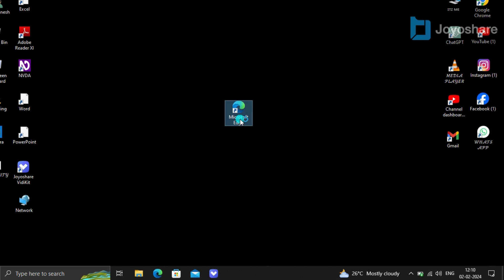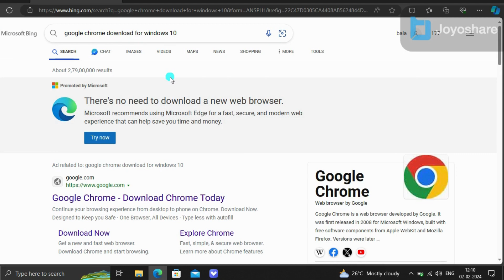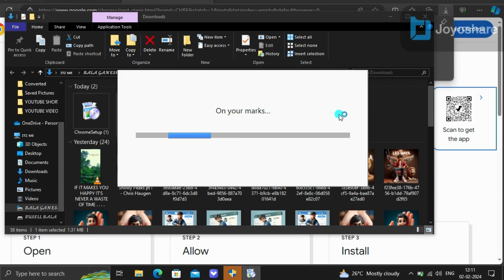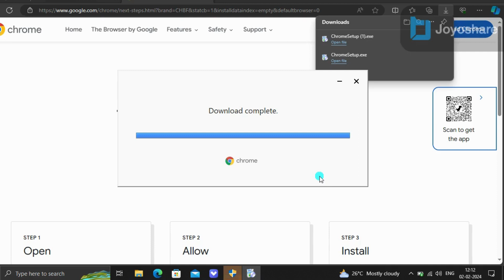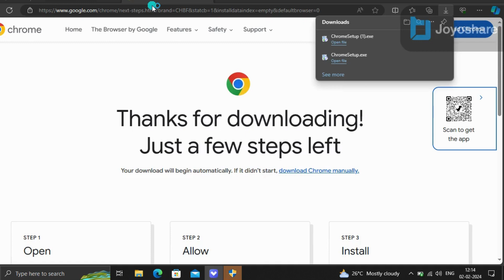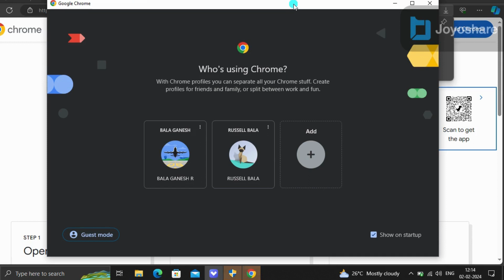how to download google chrome laptop or pc tamil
ʜᴀʟʟᴏ ꜰʀɪᴇɴᴅꜱ ᴡᴇʟᴄᴏᴍᴇ ᴛᴏ ᴍʏ ᴄʜᴀɴɴᴇʟ. ᴍʏ ᴄʜᴀɴɴᴇʟ ɴᴀᴍᴇ ɪᴛᴢ ᴍᴇ ᴛᴇᴄʜ Qᴏᴜᴇᴛꜱ master ᴍʏ ᴄʜᴀɴɴᴇʟ ᴠɪᴅᴇᴏꜱ ᴀʀᴇ ᴛᴇᴄʜ ʀᴇʟᴀᴛᴇᴅ ᴘʟᴢ ᴡᴀᴛᴄʜ ᴛʜɪꜱ ᴠɪᴅᴇᴏ ᴠᴇʀʏ ᴜꜱᴇ ꜰᴜʟʟ ꜰᴏʀ ᴠɪᴡᴇʀꜱ... ᴍʏ ꜱʜᴏʀᴛꜱ ᴀʀᴇ ʀᴇʟᴀᴛᴇᴅ Qᴏᴜᴇᴛꜱ...ʏᴏᴜʀ ᴛʜᴏᴜɢʜᴛꜱ ʀᴇʟᴀᴛᴇᴅ ꜱʜᴏʀᴛꜱ ᴀᴠɪʟɪᴀʙʟᴇ ꜰᴏʀ ᴏᴜʀ ᴄʜᴀɴɴᴇʟ ᴘʟᴢ ᴡᴀᴛᴄʜ ᴏᴋ ꜰʀɪᴇɴᴅꜱ ᴛʜᴀɴᴋꜱ ᴘʟᴢ ᴡᴀᴛᴄʜ ᴏᴜʀ ᴄʜᴀɴɴʟ ʟɪᴋᴇ ᴛʜɪꜱ ᴠɪᴅᴇᴏ ᴄᴏᴍᴍᴇɴᴛ ʏᴏᴜʀ ᴛʜᴏᴜɢʜᴛꜱ ʙᴜʙꜱᴄʀɪʙᴇ ᴛʜᴇ ᴄʜᴀɴɴᴇʟ. ᴘʟᴢ ᴘʟᴢ # ʏᴏᴜᴛᴜʙᴇ ᴠɪᴅᴇᴏ # ʏᴏᴜᴛᴜʙᴇ # ꜱʜᴏʀᴛꜱ

Certainly! Crafting a compelling and informative description for your channel, "Itz Me Tech Quotes master ," can greatly enhance its appeal to potential viewers. Here's a sample description you might consider:

🚀 Welcome to Itz Me Tech Quotes Master ! 🌟

At Itz Me Tech Quotes Zone, we're dedicated to unraveling the fascinating world of technology while intertwining it with inspirational quotes that ignite creativity and motivation.

🔍 Exploring Technology: Dive into the latest tech trends, reviews, and insights that shape our digital landscape. From gadgets and gizmos to software breakthroughs and beyond, we're here to keep you informed and empowered.

🌈 Inspirational Quotes: Elevate your spirits and feed your mind with uplifting and thought-provoking quotes that inspire innovation, resilience, and success. We believe in the power of words to spark change and drive progress.

Share your thoughts, engage in discussions, and let's learn and grow together!

🎯 Our Mission: To blend the marvels of technology with the timeless wisdom of inspirational quotes, fostering a space where knowledge meets motivation, and where possibilities are endless.

Let's embark on a journey where technology meets inspiration.

Join us on our quest to explore, innovate, and be inspired! 🚀✨
Feel free to personalize it further to align with your channel's unique tone and goals.